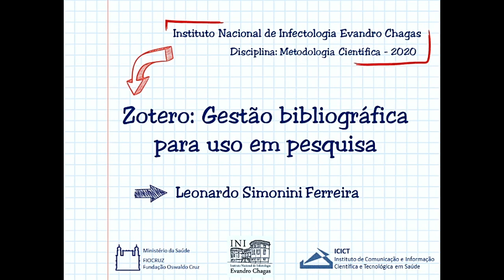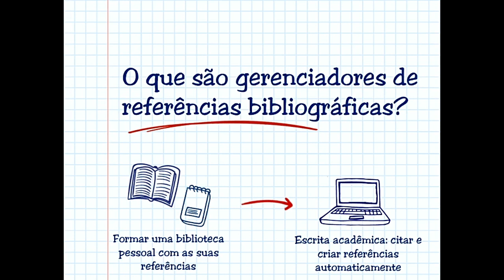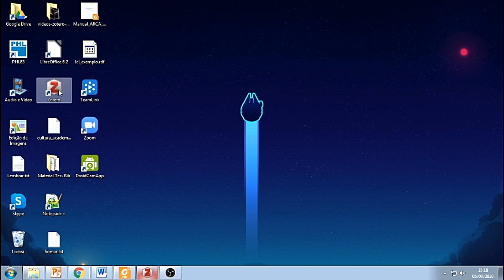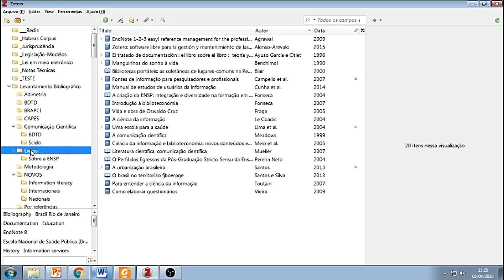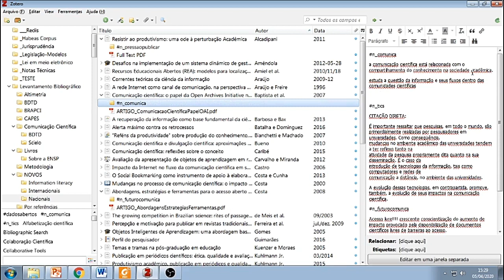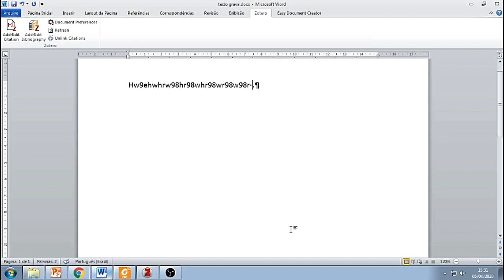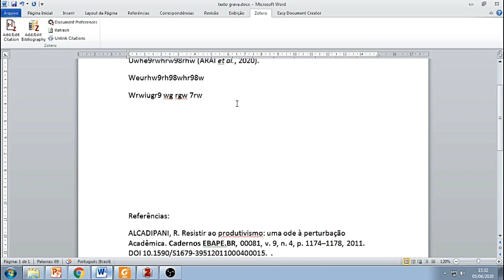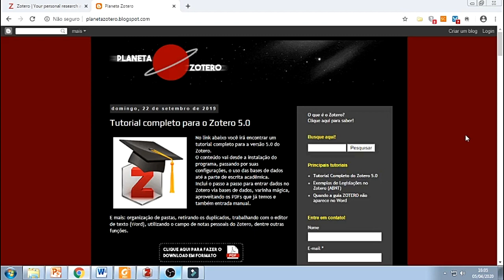Curso de Zotero - Vídeoaula 1: Introdução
Primeira aula do Curso de Zotero. Neste vídeo veremos o que são e para que servem os programas gerenciadores de referências. Também apresento os aspectos gerais do Zotero para que possamos entender como ele funciona e quais as vantagens de se usar um programa como este.

Para ter acesso aos Tutoriais em PDF e mais novidades sobre o Zotero acesse o Blog Planeta Zotero no

Fique ligado! Siga o Planeta Zotero no Instagram @planetazotero